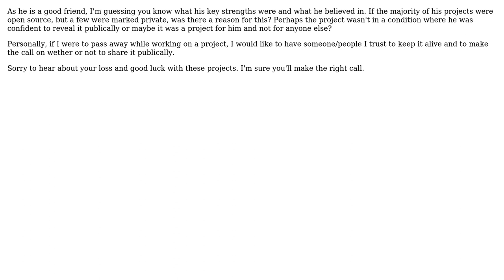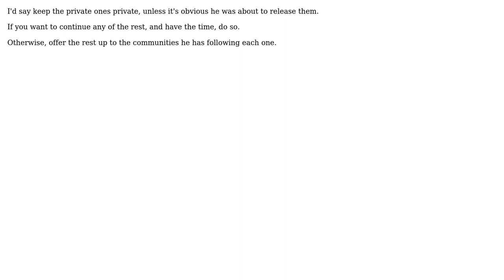Software Engineering: Curating projects of deceased friends (3 Solutions!!)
Software Engineering: Curating projects of deceased friends

With thanks & praise to God, and with thanks to the many people who have made this project possible! | Content (except music & images) licensed under CC BY-SA | Music | Images & others | With thanks to user Tom Morgan user ozz user Desolate Planet user Ant and the Stack Exchange Network Trademarks are property of their respective owners. You are responsible for your own actions.